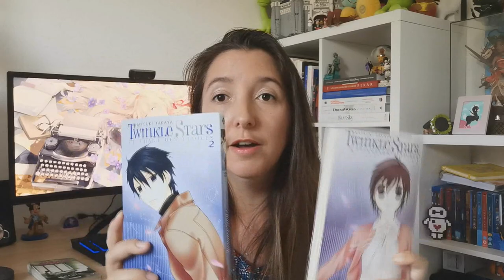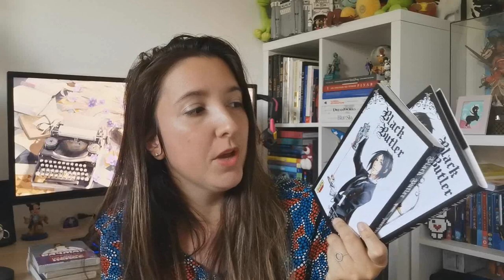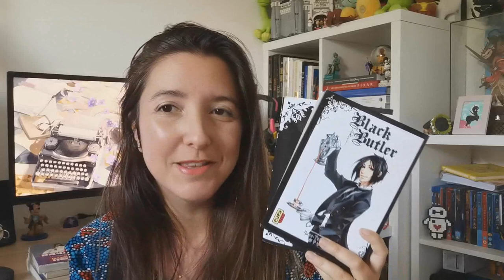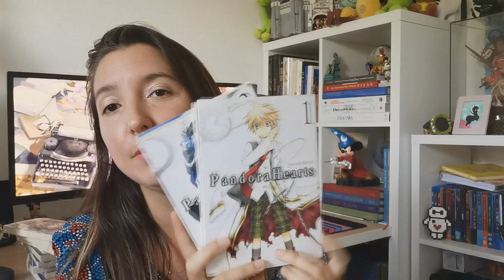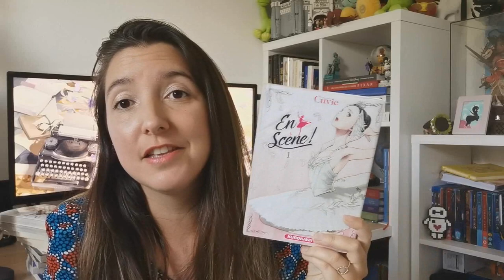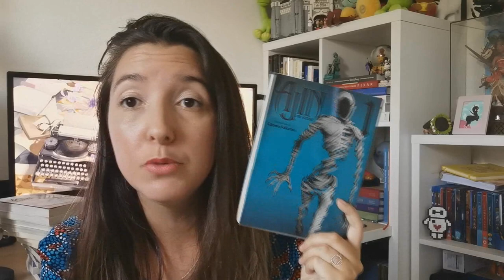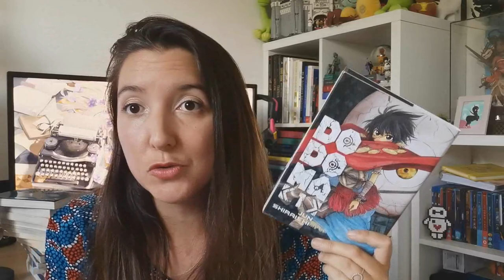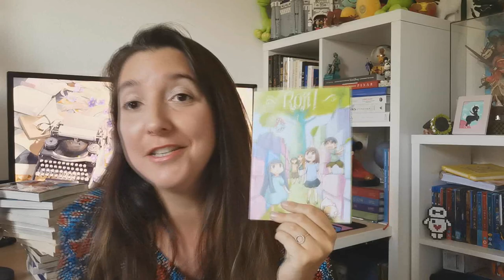BOOKHAUL MANGA : Je fais le plein chez BazarDuManga !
Un gros Haul pour aujourd'hui spécial manga !

Pour me suivre dans mon univers :
La moindre question ? N'hésites pas me contacter à cette adresse:
ou sur Instagram !